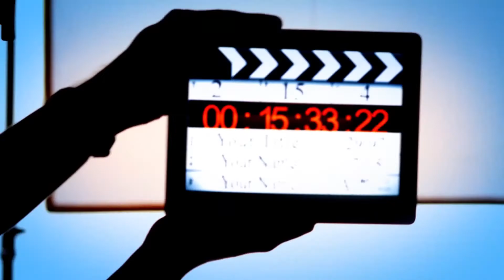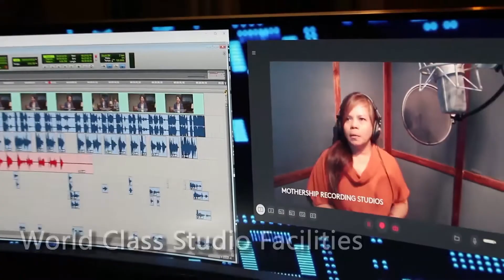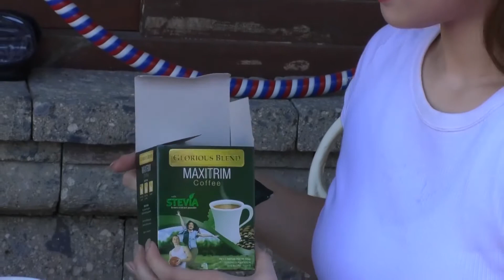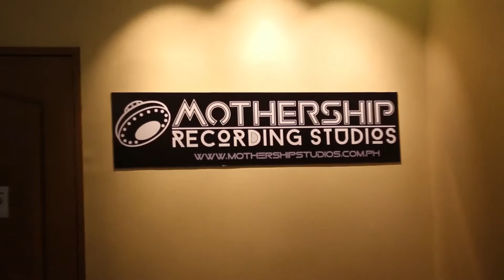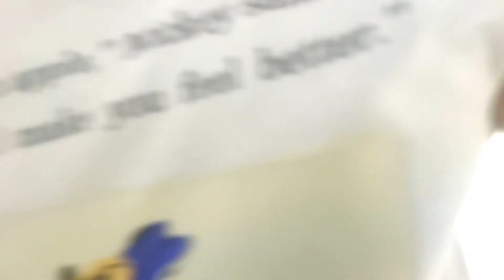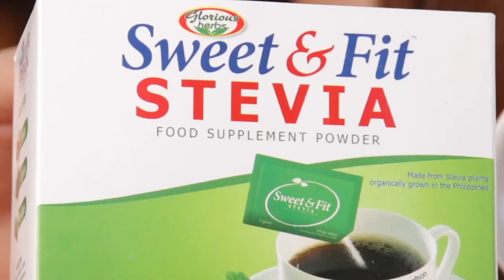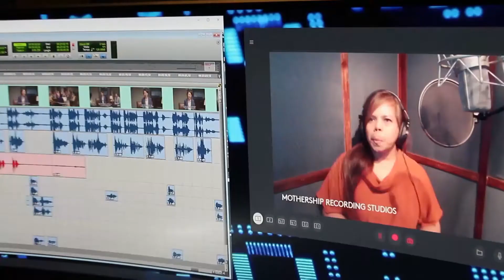Vlogstar TV Replay | Episode 32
In Casey’s own words, “Story is king. Everything else is slave to story.” We chose Casey Neistat as our featured Vlogger for this 2nd Challenge where we asked the VlogStar qualifiers to watch and study his vlogs and learn how he tells a story. He showed us that to craft meaningful content, you first have to start out with a story or idea to connect with. Casey also challenges us to get out of our comfort zones as storytellers, to challenge ourselves, whatever the cirsumstances! Now, the question remains is if the Vlogstars can even get far as to create a meaningful story for their video entries? Will these set pass or fail?